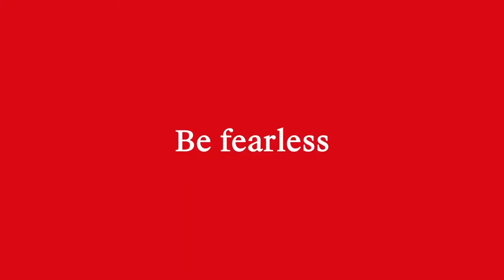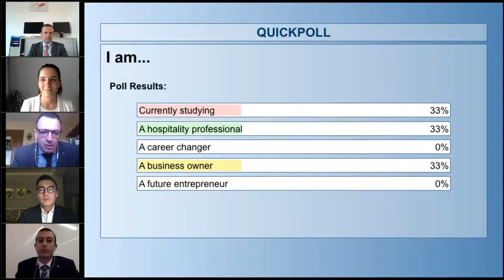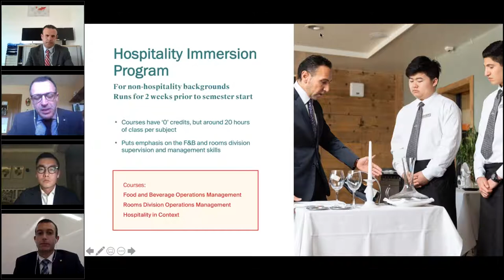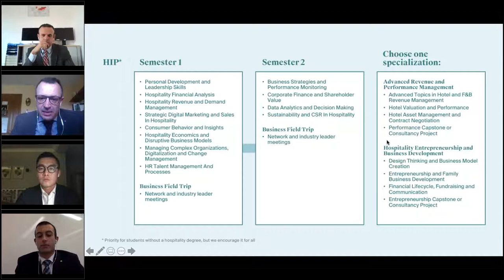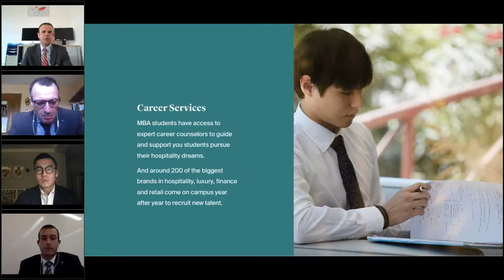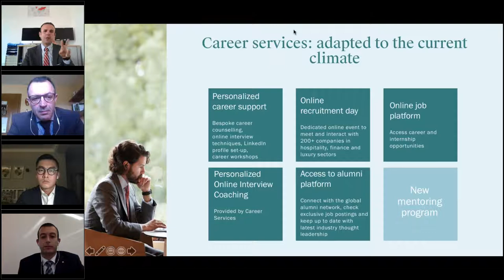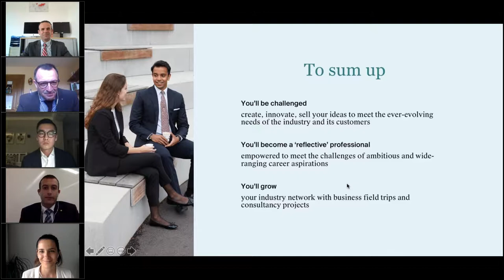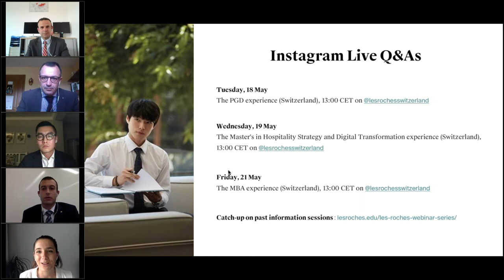Virtual info session: Discover our MBA in Global Hospitality Management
Join Dr Dimitrios Diamantis, Executive Academic Dean, together with Avgoustinos Souridis, Head of Career Services at Les Roches Crans-Montana, and a panel of current students and alumni, as they provide first-hand insights into our industry-leading MBA in Global Hospitality Management and uncover some of the career paths an MBA can open up.

00:00 Welcome
2:50 About the panelists
12:33 Les Roches graduate school
14:47 The MBA program components
30:00 The study trips
32:45 The ideal student profile
34:03 Remote learning options
35:16 Career Services
56:58 Q&A